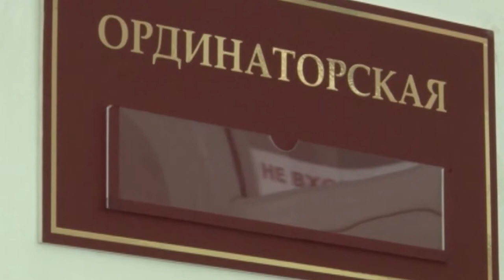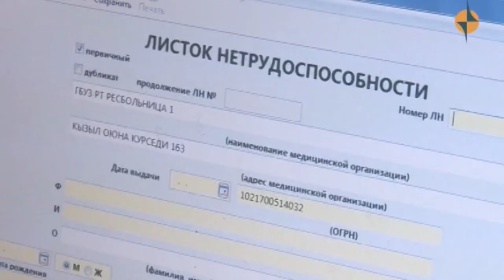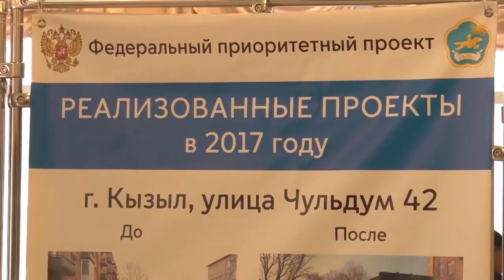Послание Главы Правительства Шолбана Кара оола Верховному Хуралу Тувы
В послании Глава Тувы отметил социально-значимые проекты, большинство из которых уже стали материальной и социальной помощью для многодетных семей, а также развивают республику в целом – это «Кыштаг для молодой семьи» и «Одно село – один продукт».